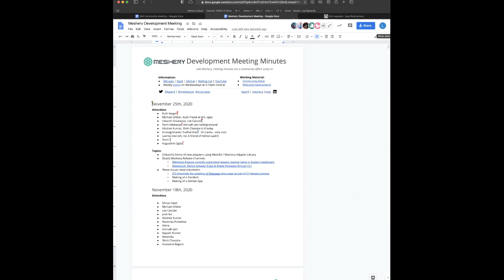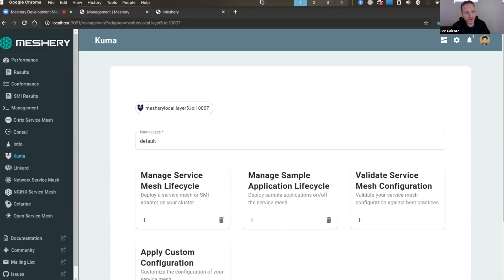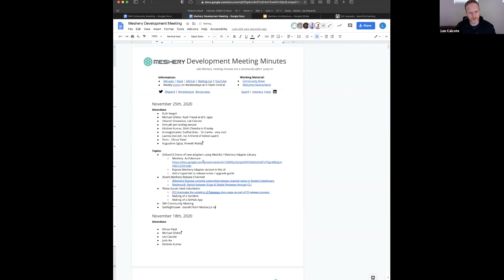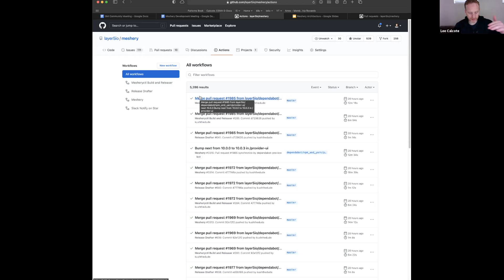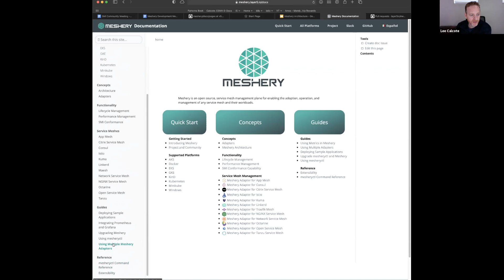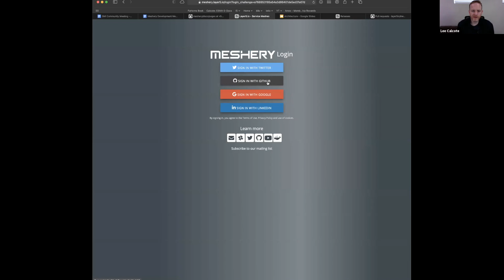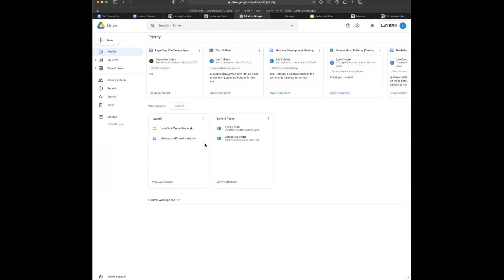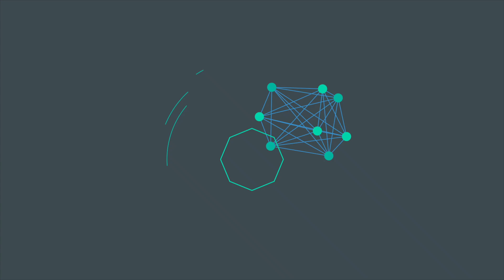Meshery Development Meeting (Nov 25th, 2020)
@utkarshdev23 demonstrates the new Meshery adapter framework: meshkit. Welcome Lavinia!